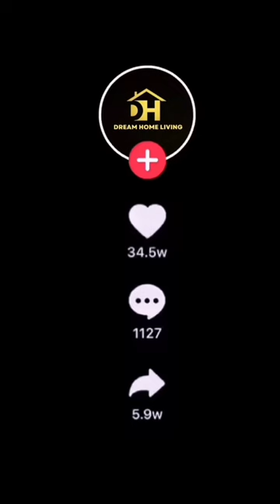Keep your bed free from harmful dust mites‼️ Dust Mite Vacuum ✅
Keep your bed free from harmful dust mites‼️

Dust Mite Vacuum ✅

👇👇 𝗖𝗵𝗲𝗰𝗸𝗼𝘂𝘁 𝗛𝗲𝗿𝗲 👇👇